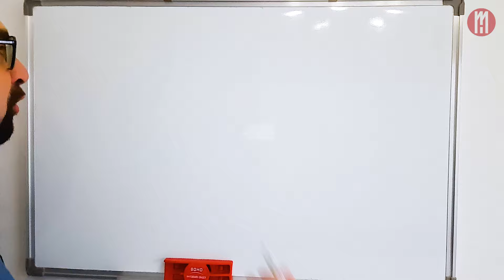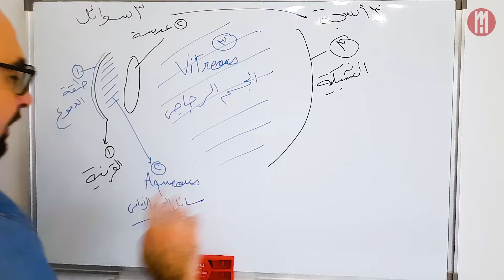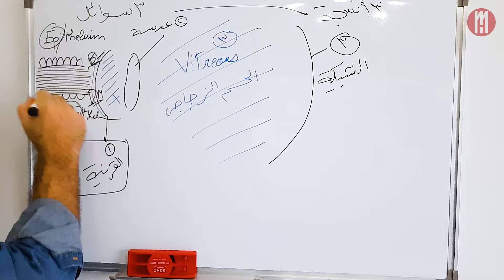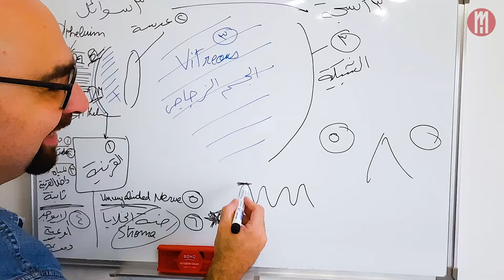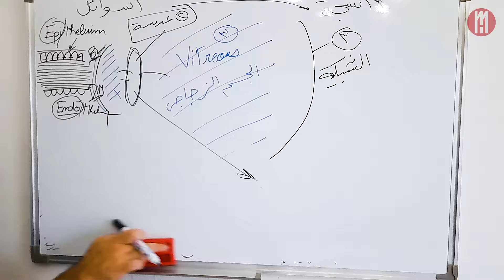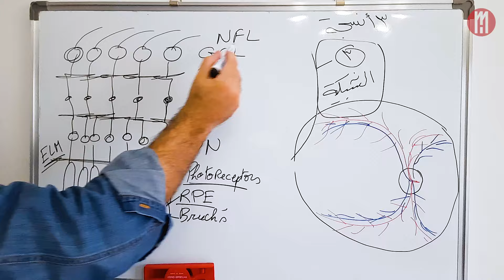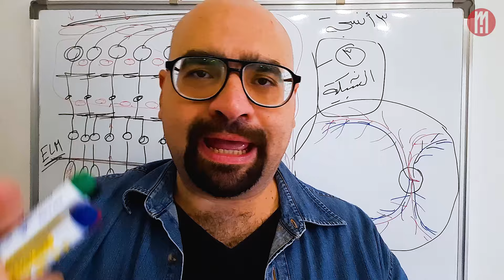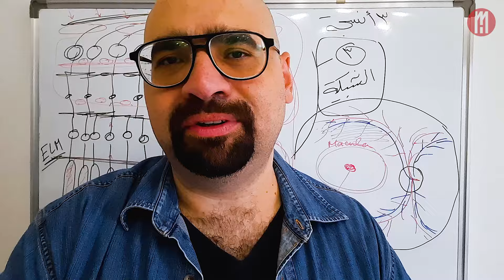أنسجة العين الشفافة .. حلقة مهمة و فيها تفاصيل كتير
أنسجة العين الشفافة
و إزاي الضوء بيعدي في أنسجة العين لحد ما يوصل الشبكية ؟
سؤال من أحد المتابعين عن الأوعية الدموية في الشبكية .. إزاي بنشوف من خلالها و من خلال بعض أنسجة العين ؟
قولت أعمل حلقة للرد
حلقة مهمة فيها تفاصيل كتير
يارب تكون ممتعة ومفيدة
0:00       مقدمة
0:49       كلام مهم عن الأسطح التي يمر بها الضوء
5:52       القرنية
16:42     العدسة
20:30     الشبكية
34:32     خاتمة